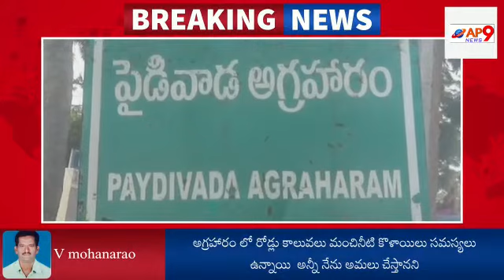విశాఖ సబ్బవరం మండలం పైడివాడఆగ్రారము పంచాయతి ప్రసిడెంట్ అభ్యర్ధీ వడ్డాది అప్పలరాజు